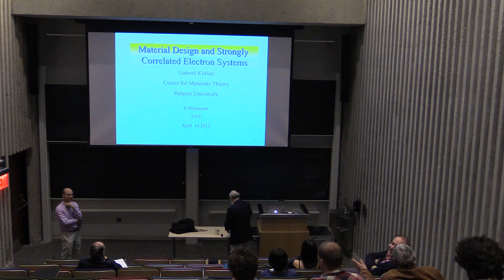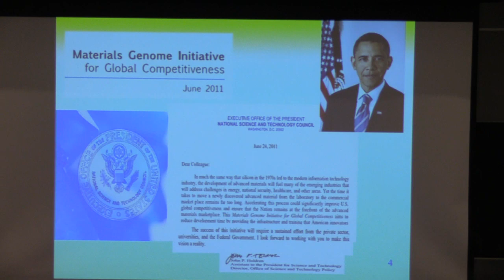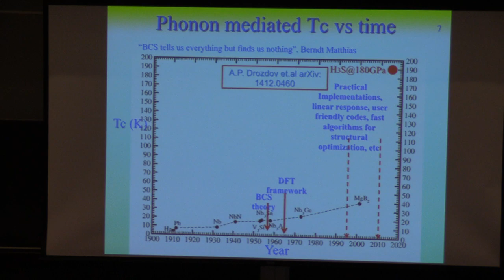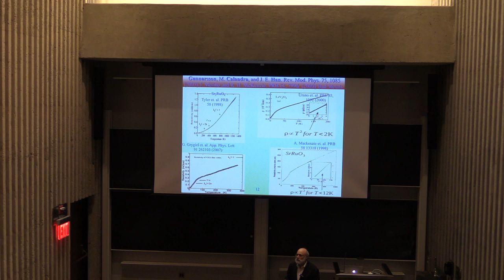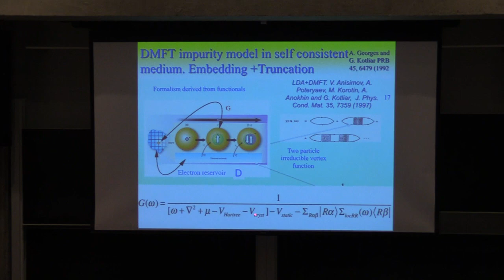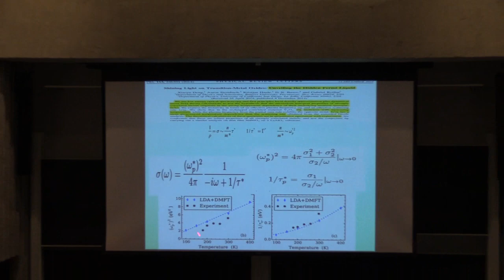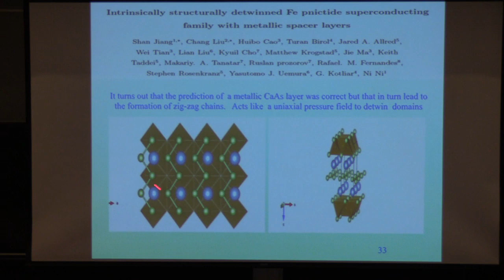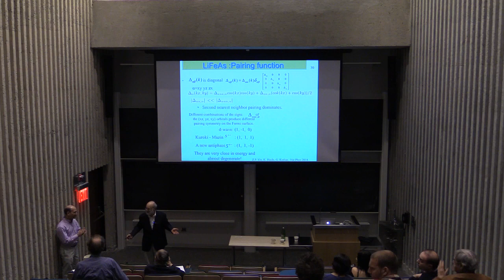Colloquium, April 16th, 2015 -- Material Design and Strongly Correlated Electron Systems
Gabriel Kotliar

Material Design and Strongly Correlated Electron Systems

Our understanding of simple solids, is firmly grounded on the Fermi liquid concept and powerful computational techniques built around the density functional theory. These ideas form the basis of our “standard model” of solid state physics and have provided us with an accurate description of many materials of great technological significance.
Correlated electron systems are materials for which the the standard model of solid state physics fails and give rise to surprising phenomena, the best known example being high temperature superconductivity. Correlated electron materials continue to be discovered accidentally and surprise us with their exceptional physical properties and their potential for new applications. The most recent example is provided by the iron arsenide based high temperature superconductors.
From a theoretical perspective describing strongly correlated electron systems pose one of the most difficult non-perturbative challenges in physics. In this colloquium I will give an elementary introduction to the field of strongly correlated electron materials and Dynamical Mean Field Theory (DMFT) a non perturbative method which provides a zeroth order picture of the strong correlation phenomena in close analogy with the Weiss mean field theory in statistical mechanics. Examples will be presented to show the anomalous properties of correlated materials emerge from their atomic constituents.
I will conclude with an outlook of the challenges ahead and the perspectives for a rational material design.